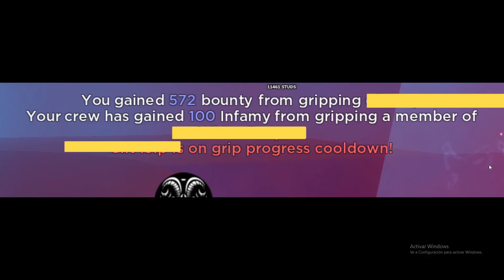el infamy en gpo | español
dejen ideas